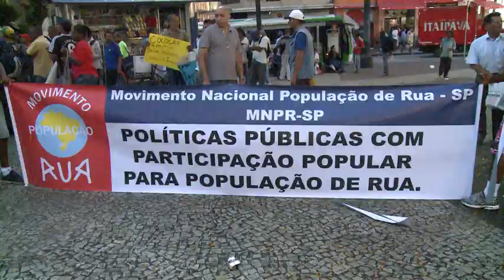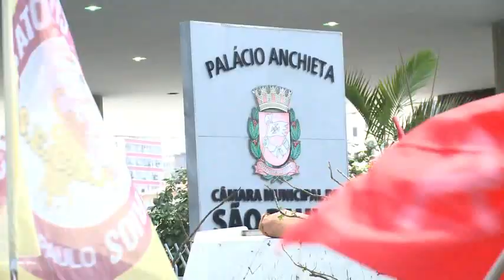R.RUA Videos + de UMinuto - É hora da onça beber água - Caminhada da População em Situação de Rua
Dia 13 de novembro, o Movimento Nacional da População em Situação de Rua realizou caminhada pelo centro da cidade, passando na Câmara Municipal, Secretaria Estadual do Trabalho, na Smads, na Prefeitura de São Paulo e terminou na Praça da Sé.

Segundo Renato Sena, MNPR-SP, o objetivo deste ato é hora de buscar os direitos da população em situação de rua que foi prometida pela atual gestão. "Agora é hora da onça beber água, agora é a hora de buscarmos nossos direitos". Para Anderson a situação da população de rua continua a mesma e continua precisando de políticas de trabalho, habitação. "O movimento está reivindicando o reordenamento dos serviços, de trabalho, habitação e que esta gestão nos olhe  com outro olhar, de respeito, de diálogo, respeitando o Comitê", afirmou Anderson Lopes. Para  Valéria Carolina Souza da Silva, do MNPR a situação das pessoas em situação de rua está cada dia mais difícil. "Estou no movimento porque eles lutam por nós que estamos nesta situação e nós temos correr atrás dos nossos direitos". Em cada lugar que o Caminhada passou foi entregue uma carta com as reivindicações.